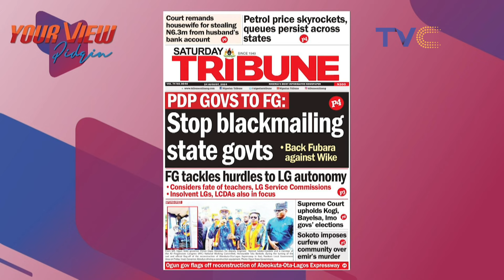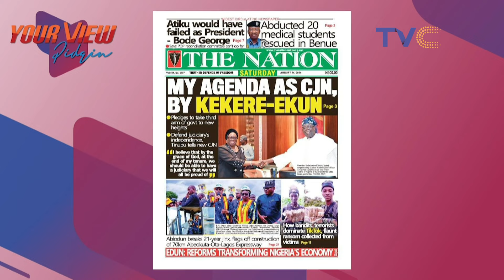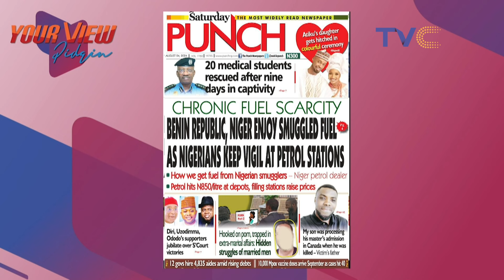No Girl Dey Geniunely Happy Until She Marry - Nigeria Singer Ozi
A Nigerian lady, Kulu Ozi, has given her opinion on marriage and what it means to single ladies. According to her, no woman is genuinely happy until she ties the knot.